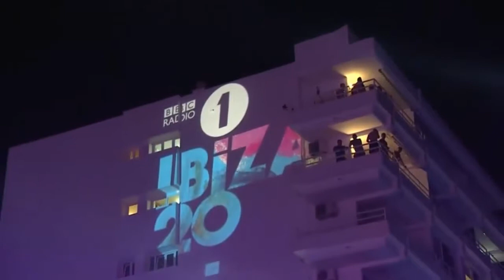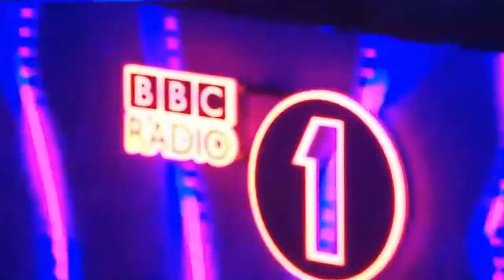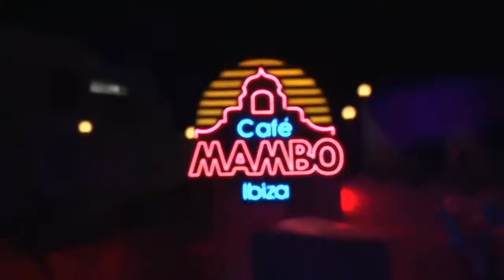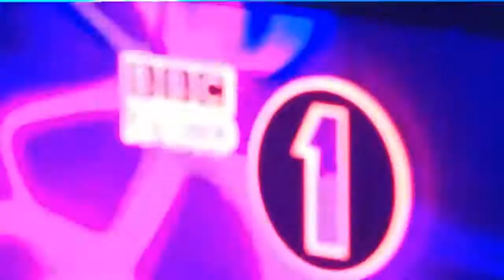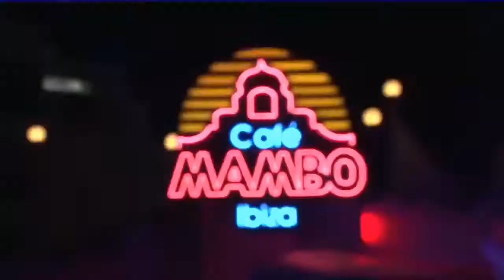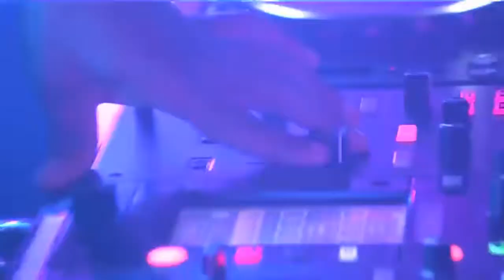SESION UTRASON CLUB MIX D J NIKO